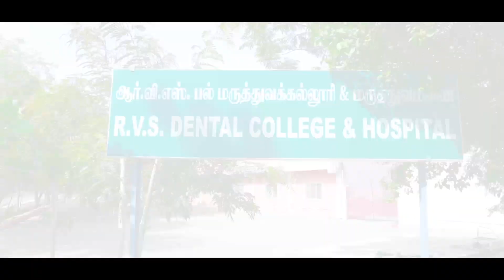RVS TV KOVAI (MEDICAL) RVS DENTAL COLLEGE AND HOSPITAL KANNAMPALAYAM KOVAI